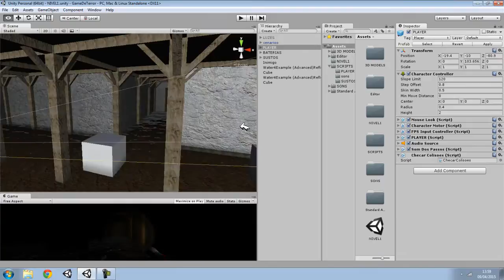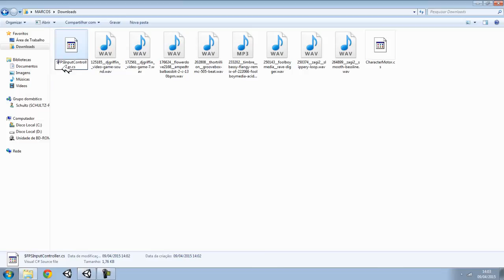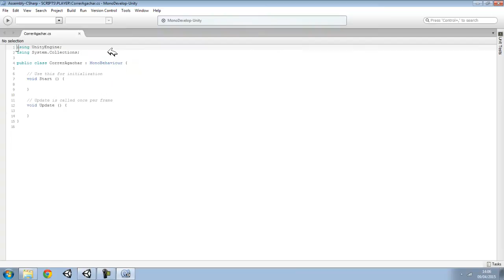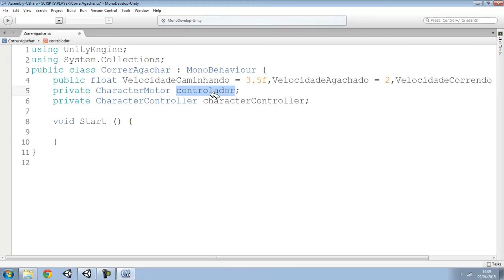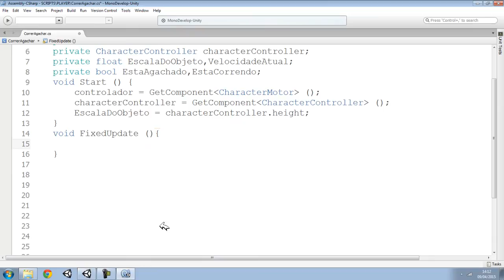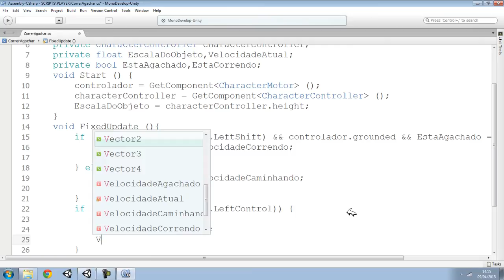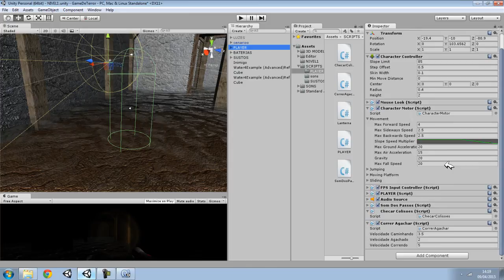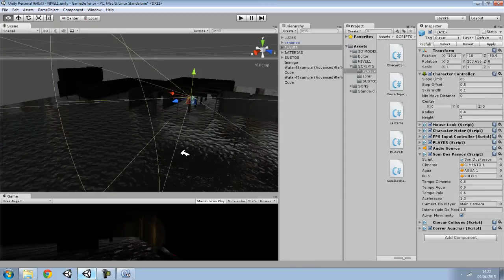Como criar um JOGO DE TERROR ( Agachar, Correr, Projeto para download) - Unity 3D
-Aprenda a fazer um jogo de terror completo na Unity 3D, sustos, armadilhas, medo, sons, lanterna e tudo mais.

-Tutorial Agachar e correr, Unity 3D

- Aprenda a programar em C# na Unity 3D

- Tutorial ensinando a criar jogos e programar em C#

OUTROS CANAIS DE TUTORIAIS SOBRE UNITY 3D